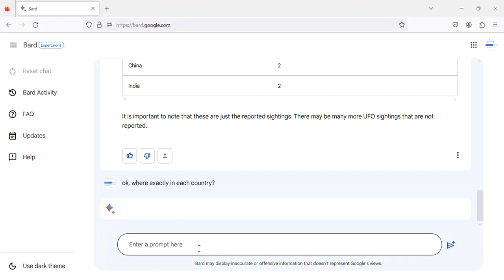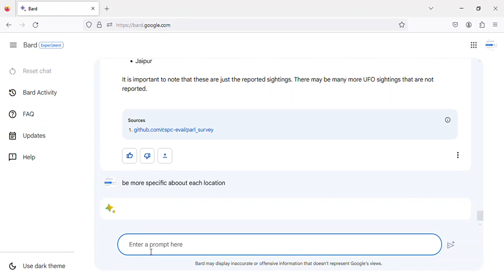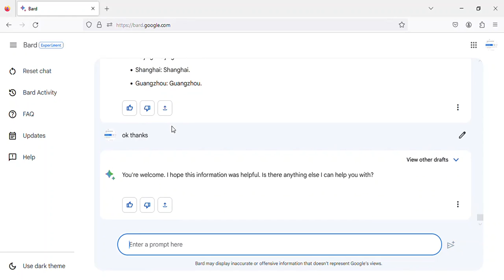UPDATE - UFO sightings worldwide over the past 24 hours 28/05/2023